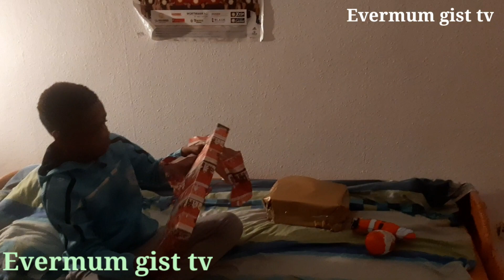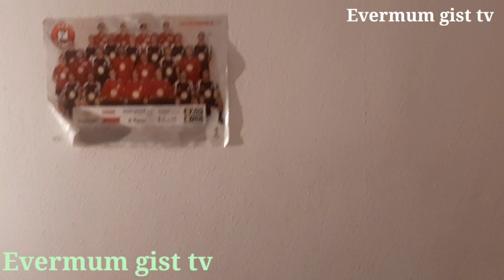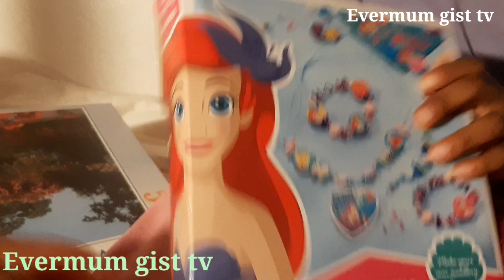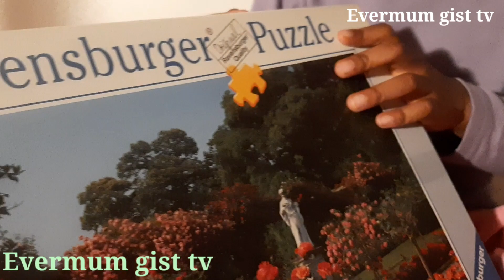cookies. Kids//Christmas gifts//foodies